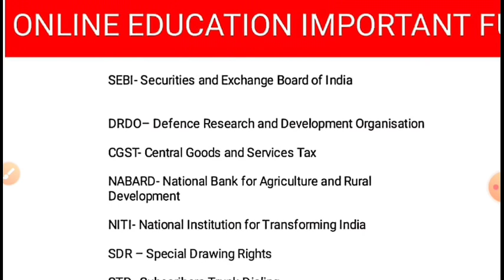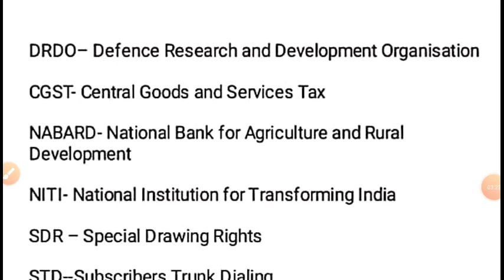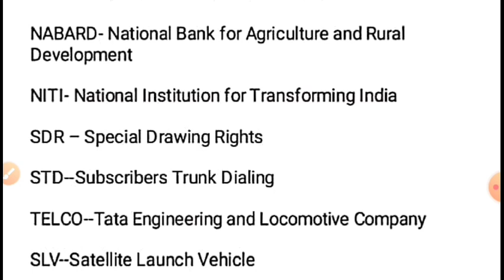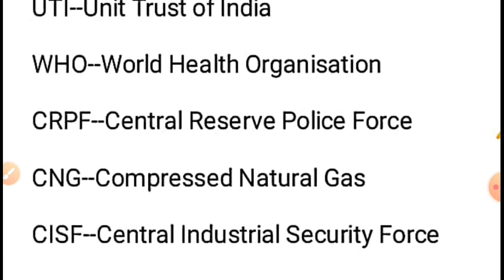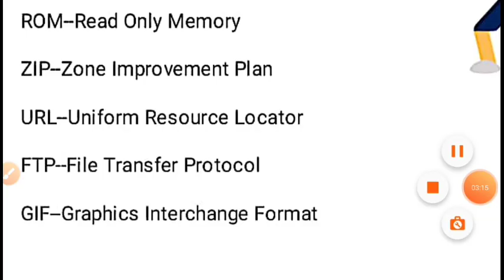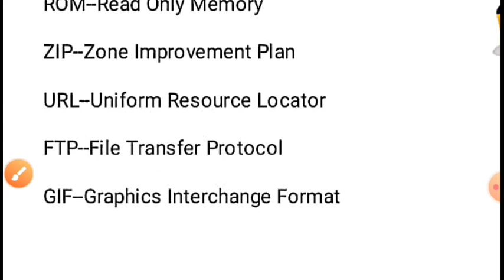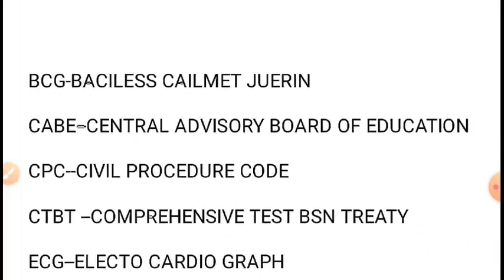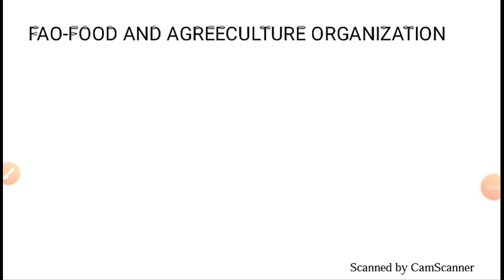Navy AA SSR Exam previous time Based Top 50 Full Forms | Navy Exam के लिये ये 50 फुल फॉर्म तैयार करो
guys important video for navy candidates who r going for navy exam.

bevauSe in this video I'll bring the top 50 important full forms for your aa ssr exam...

best book for you frm amazon...buy online from here.

,,navy aa ssr exam physics nd math objective book..

navy aa & ssr exam guide

navy mr exam best practise set..

navy mr exam guide..

[02/01, 20:29] *Anshu Chauhan😘😘: Navy ssr 25 practise set in english.

[02/01, 20:30] *Anshu Chauhan😘😘: Navy mr 25 practise set in english.

science first videos link.